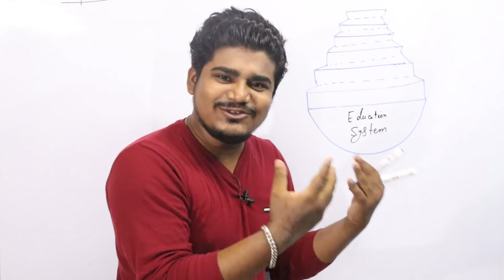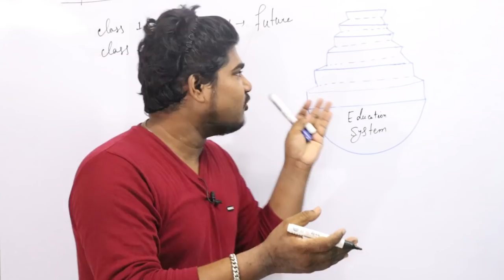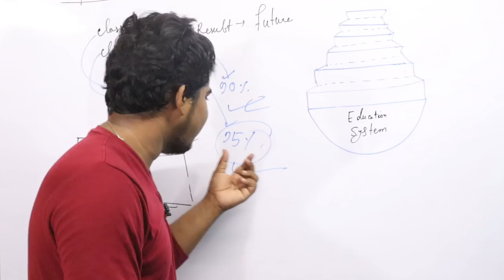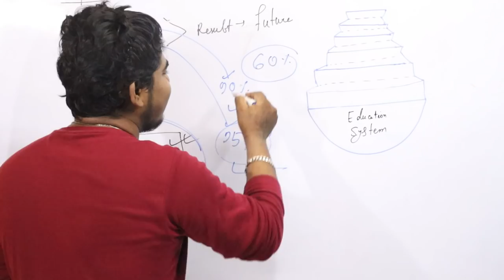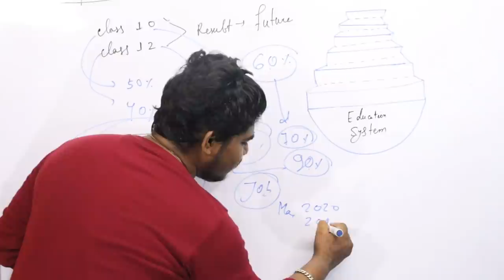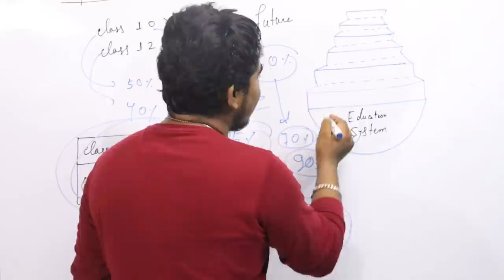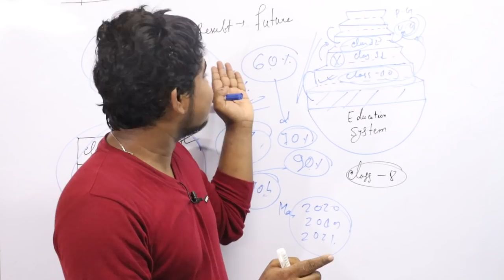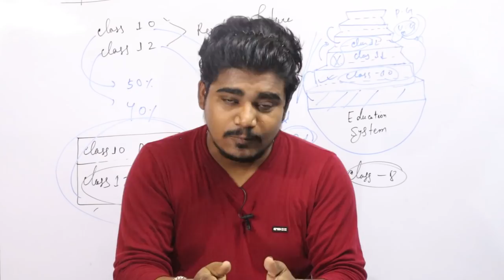বাতিল মাধ্যমিক / উচ্চ-মাধ্যমিকের রেজাল্টের গুরুত্ব | Madhyamik / HS Exam Results 2021